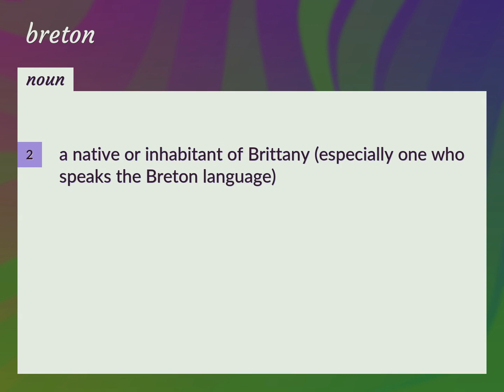Breton | meaning of Breton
What is BRETON meaning?